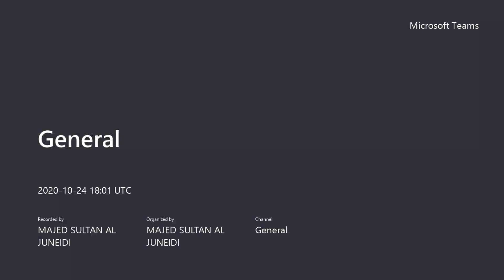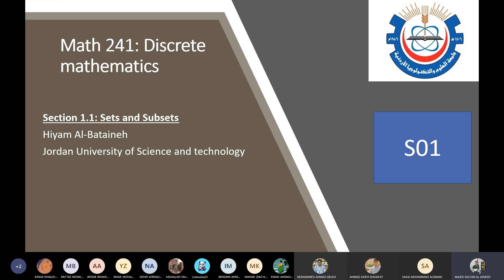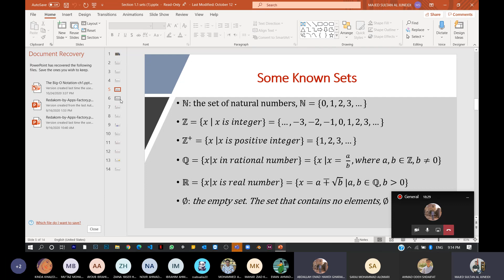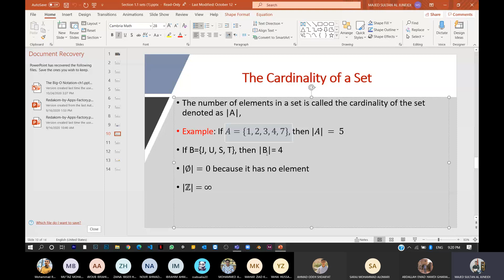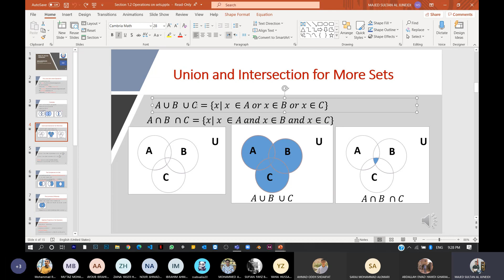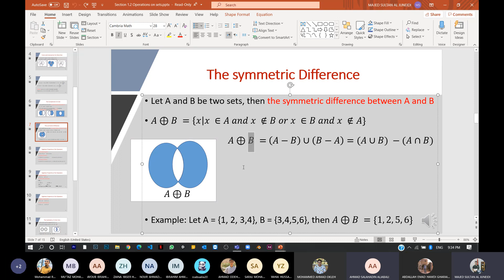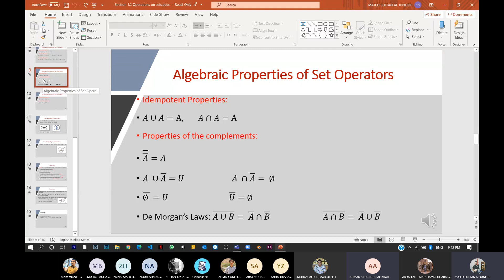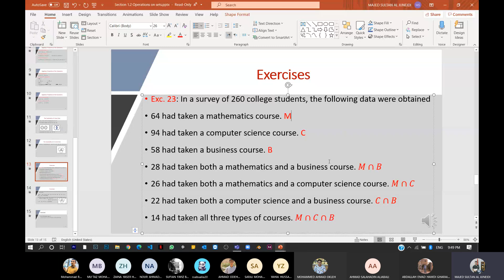Sections 1.1 +1.2